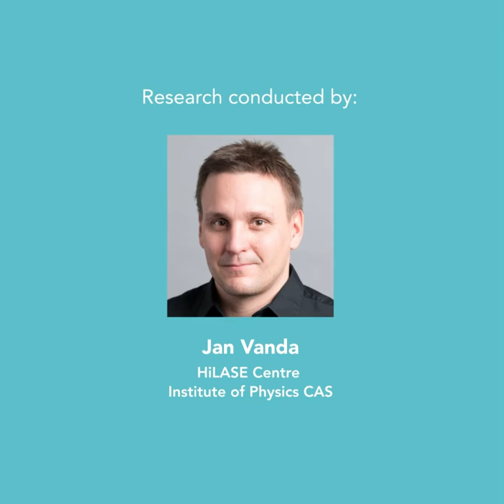Assessing laser damage thresholds at HiLASE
Dr Jan Vanda and colleagues at the HiLASE Centre, Institute of Physics, Czech Academy of Sciences, provide laser induced damage threshold testing at the highest technical level.
Article
Additional Information
Cech, P, Vanda, J, et al (2019). Laser Induced Damage Threshold Testing at HiLASE, MM Science Journal, 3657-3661.
Vanda, J, Muresan, M, et al (2020). Multiple pulse picosecond laser induced damage threshold on hybrid mirrors. In Laser-induced Damage in Optical Materials, 11514, 115141C. International Society for Optics and Photonics.